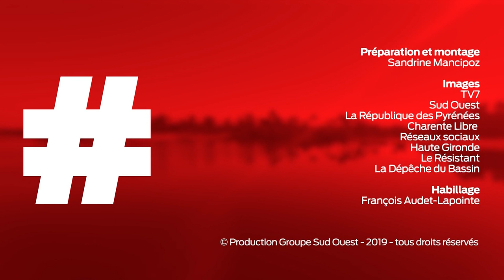Les travaux de la retenue d'eau de Caussade se poursuivent toujours dans l'illégalité.